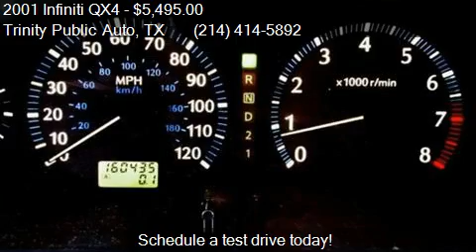2001 Infiniti QX4 Base 2WD 4dr SUV for sale in Dallas, TX 75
This 2001 Infiniti QX4 Base 2WD 4dr SUV is for sale in Dallas, TX 75208 at Trinity Public Auto.
Engine: 6-Cylinder 3.5L
Transmission: Automatic 4-Speed
Color: White
Mileage: 160435
Contact Trinity Public Auto 241 West Commerce Street Dallas, TX 75208 to test drive this 2001 Infiniti QX4 Base 2WD 4dr SUV today.